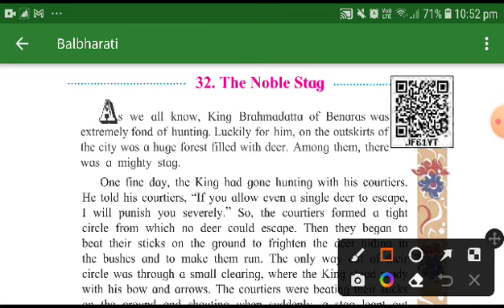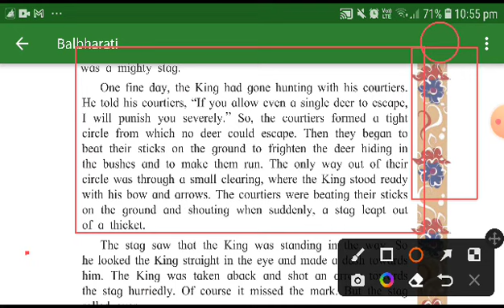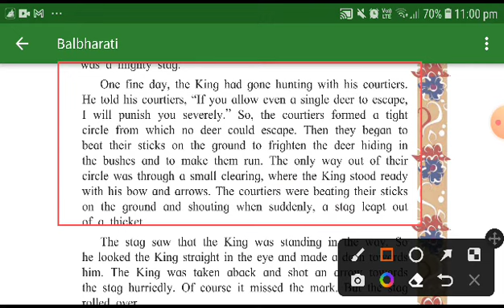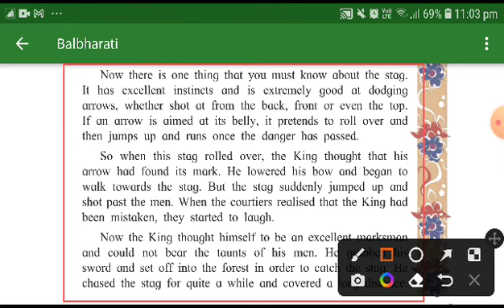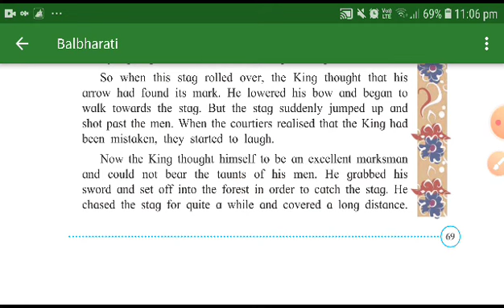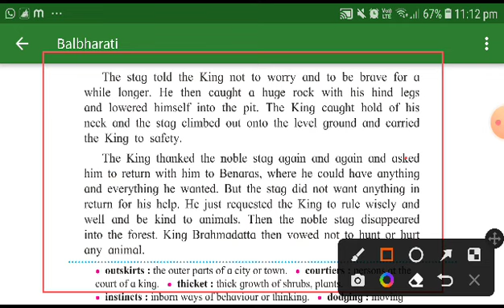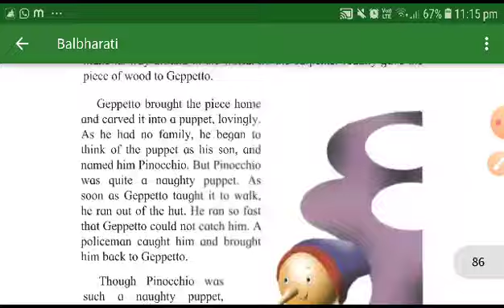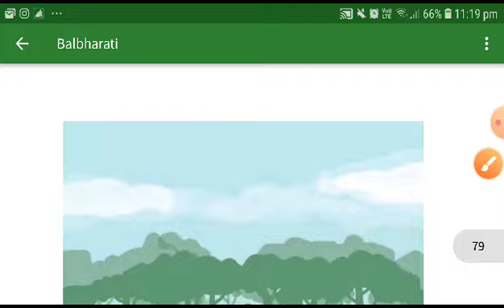Class 3 chapter 32 The Noble Stag